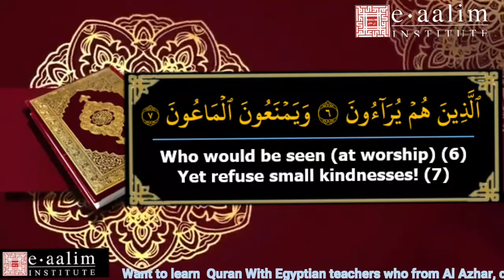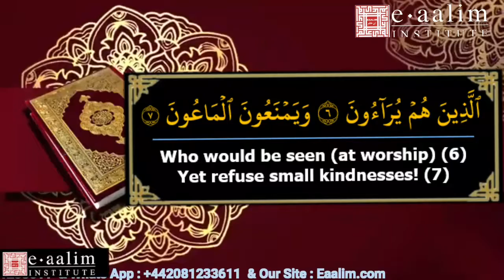Suraht AlMa'un Verses 6 , 7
🔊 Our Services
- Go for 2 trials for free without money